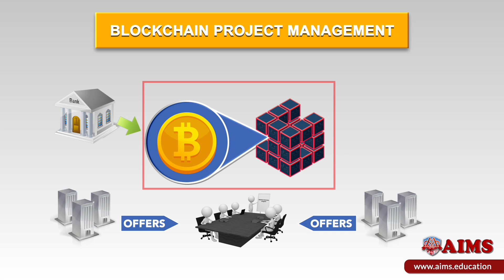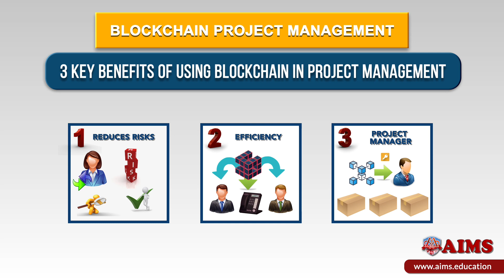Blockchain Project Management: Key Concepts, Benefits and Types | AIMS Education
This video explores the concept, benefits, and types of blockchain project management highlighting its potential to increase efficiency, transparency, and security in project execution. With the growing adoption of blockchain technology, project managers can leverage its capabilities to streamline processes, reduce costs, and enhance collaboration.

Learn how blockchain can be integrated into traditional project management frameworks to create a more agile and responsive project environment. Whether you're a seasoned project manager or looking to break into the field, this video will provide you with a comprehensive understanding of blockchain project management and its vast applications. Stay ahead of the curve and explore the vast potential of blockchain in project management.

If you found this video helpful, we’d truly appreciate your positive review